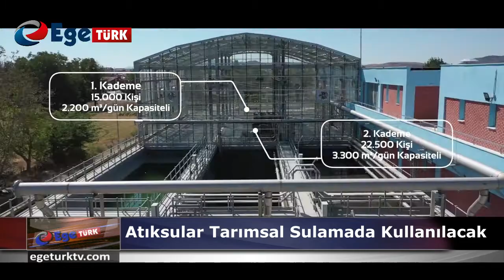ATIKSULAR TARIMSAL SULAMADA KULLANILACAK